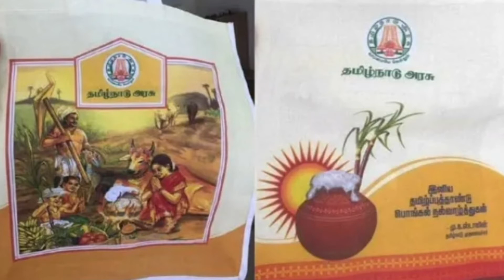ரேஷன் அட்டைக்கு பொங்கல் பரிசு 2022| Ration card pongal gift 2022| Ration shop pongal gift